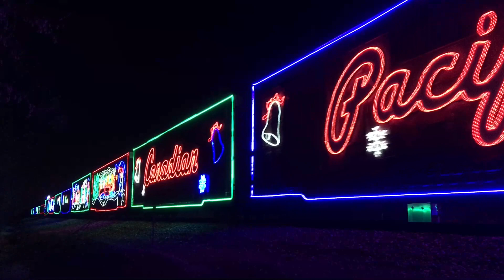CP Holliday Train 2019 @Willis Mi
Hey guys!! The holiday train has been a dream for me too get for the longest time. I finally did it this year, I hope you enjoy!!